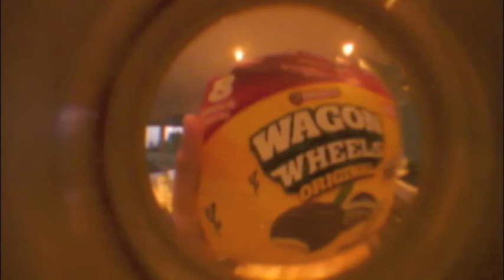Home made fisheye.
easy fisheye that looks pretty sick. ignore this video cause i have learnt to make it a lot better quality.